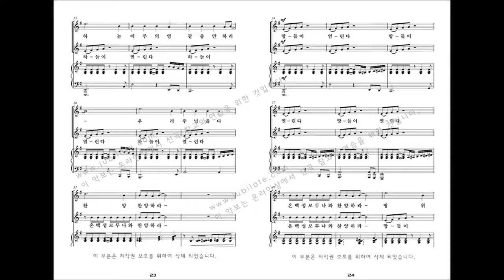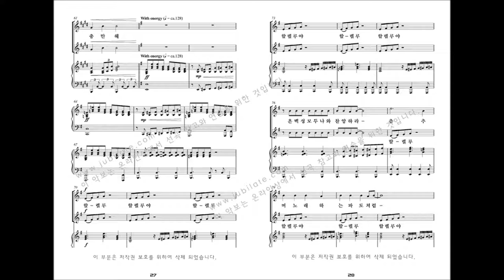[어린이 뮤지컬] 김미선 '천지창조' 03.땅과 바다 (둘째날)